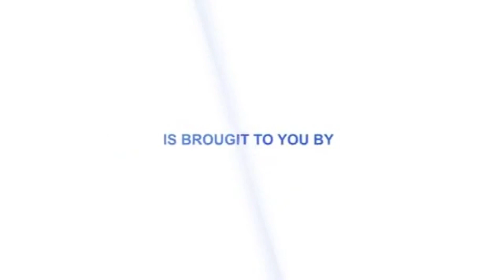Latest TV Interview 02.03.15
Latest TV Interview 11/2/15

Welcome to Emma Mumford's crazy world of Couponing and Money Saving!

Here is where it all started!